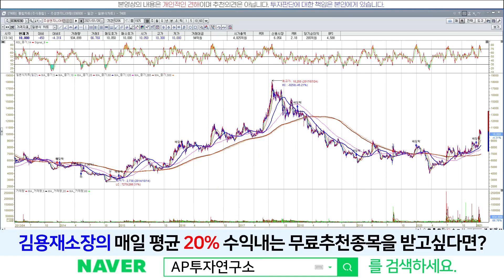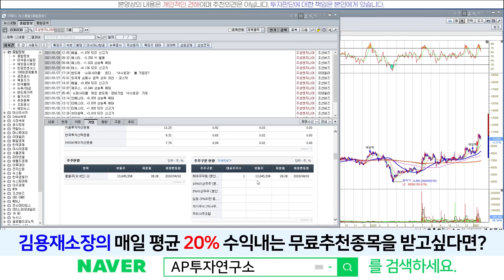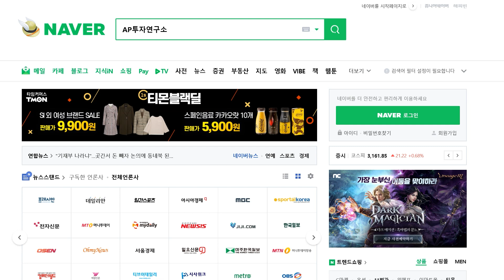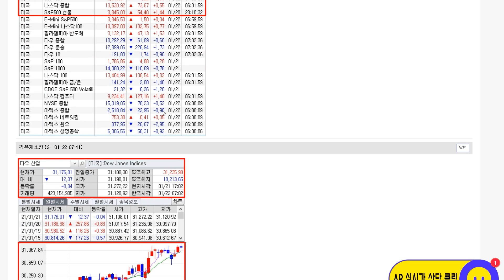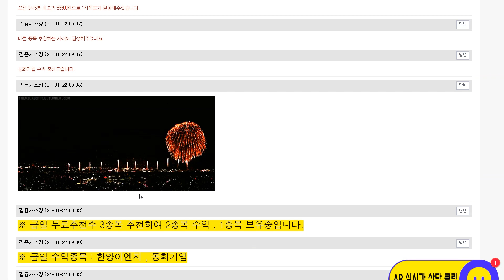주성엔지니어링(036930) - 추세선 돌파는 다음기회로..